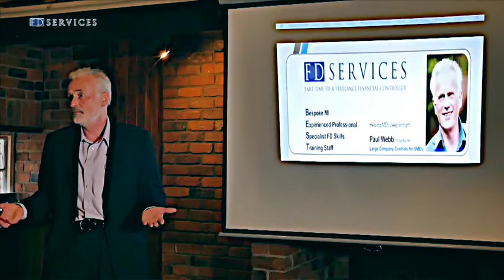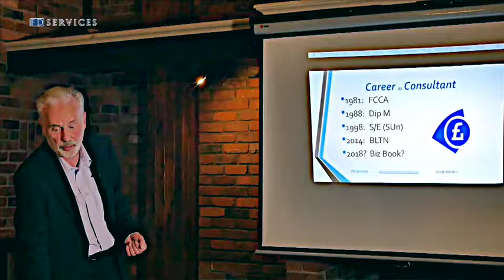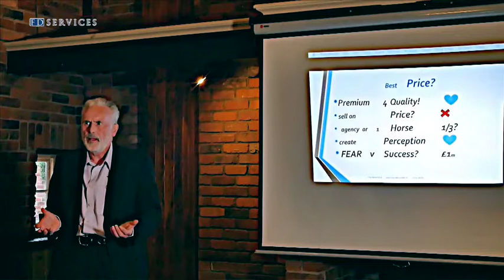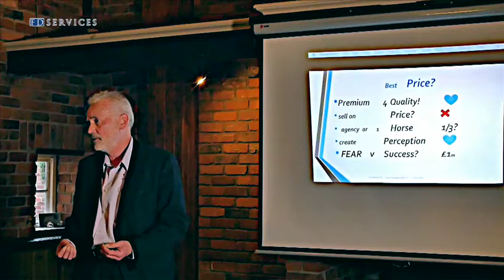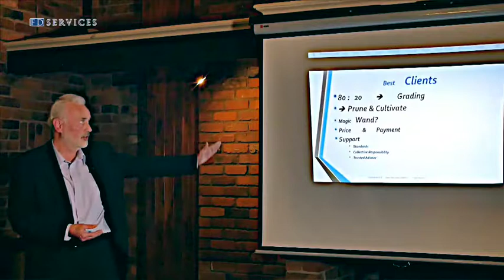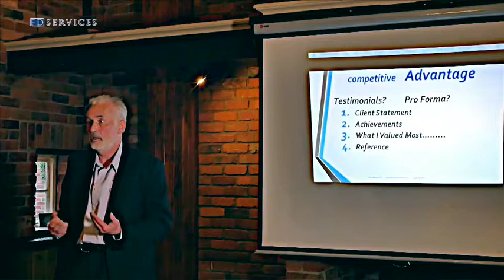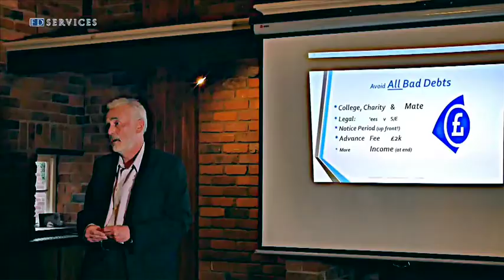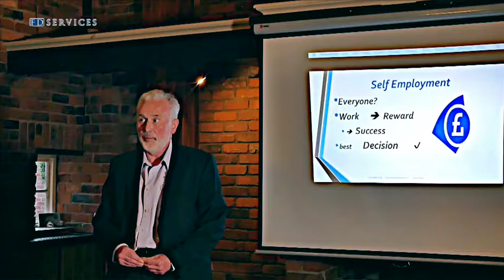Paul Webb FCCA: Essential Tips for the Business Consultant and Owner Managed Business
Essential Tips for the Business Consultant and Owner Managed Business